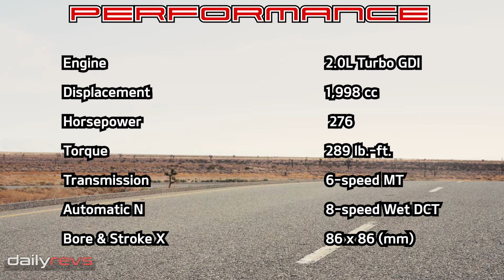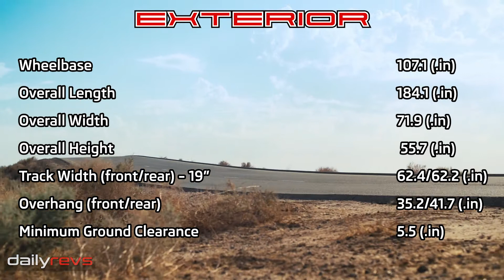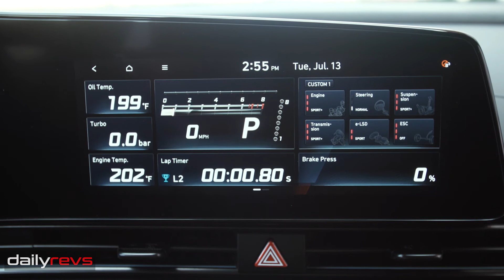2022 Hyundai Elantra N | All New Elantra N 2022 Facelift !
2022 Hyundai Elantra N

With the introduction of ELANTRA N, Hyundai has rounded-out its N brand line-up of ‘Everyday Sports Cars.’ ELANTRA N is a high-performance variant of the new Elantra. It adds strong, dynamic driving capabilities and aggressive design elements to the standard model. Hyundai’s N brand details more than 40 specialized N elements applied to the ELANTRA N everyday sports car, tuned precisely to enhance driving performance.